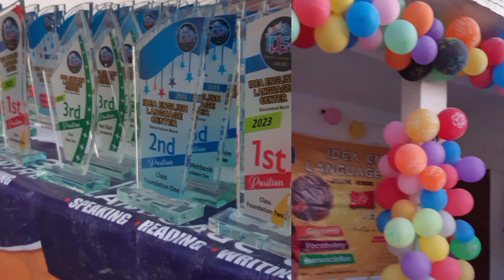Baloch Student | Little Professor | Wounderful Speech | Karima Abdur Rahim | IDEA_MAND Balochistan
New Youtube Channel; Nabeel Majeed,,,,,